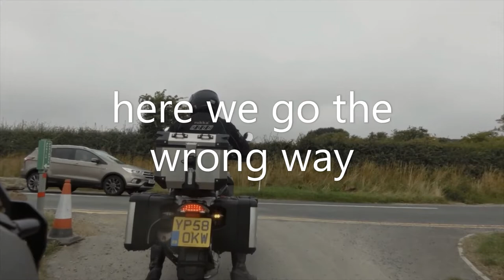my first ever video. motorcycle touring/camping trip in Whitby, robin hoods bay. hope you like it.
motorcycle ride, tour and camping,
with views of the North Yorkshire Moors.
Whitby, Pickering, robin hoods bay, riding a BMW gsa1200 motorcycle.
photos of Whitby', 199 steps, the Abby, the whale bones, with views of robin hoods bay.
the north east coast of Yorkshire.